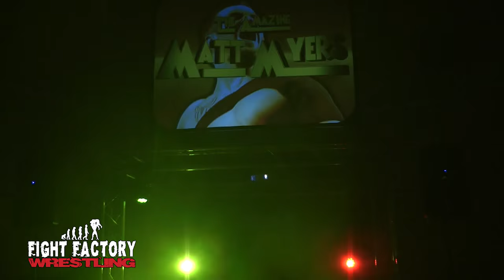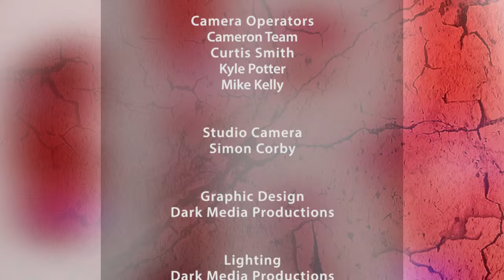Fight Factory Weekly Ep 04 - 10th December 2015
In this Weeks Fight Factory Weekly, "Pretty Boy" Peter Payne takes a look at one of the LFFW Academy most promising prospects. “The Steampunk Sensation” Edward Ripper, including his involvement at “Bodyslams to Cancer” this past October.

Also after Aiden Drake put out an Open challenge on social media a few weeks ago, we take a look at the last event, “Legends” and see just how and indeed who answered this rather public challenge.

All this and much more on this week’s Fight Factory Weekly.

Live Wrestling in Lincoln on: Sunday 20th December 2015
at Birchwood Leisure Centre, Lincoln.
@LincsWrestling on Twitter.